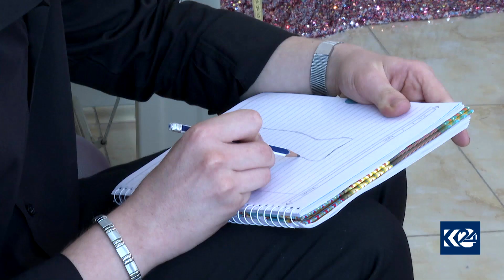سەنتەریک لە رێگای رێکخستنی خولێکەوە بەهرەی نابینایان دەردەخات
هەفتانە 12/6/2021